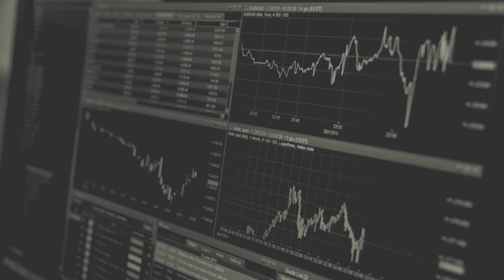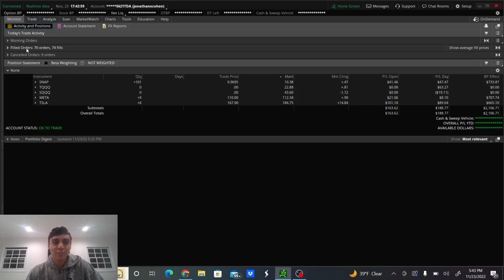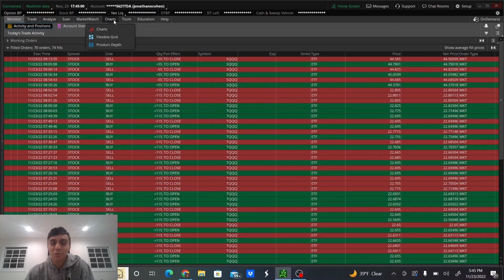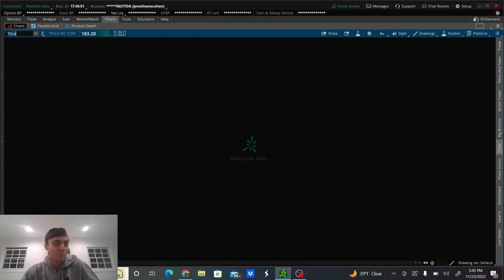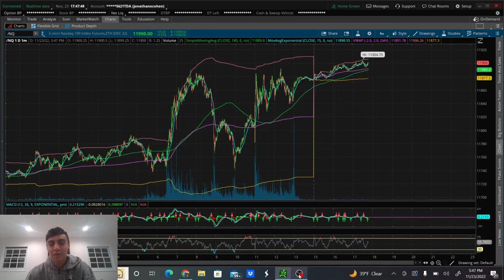Day Trading Recap on ThinkorSwim | SQQQ TQQQ